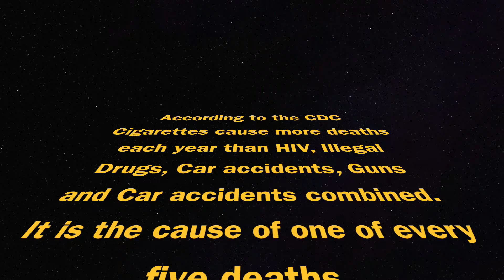ANTISMOKING campaign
PSY 241 anti-smoking from ages 12-18